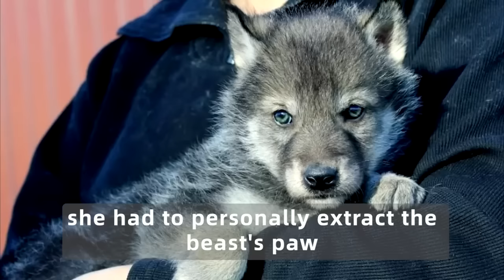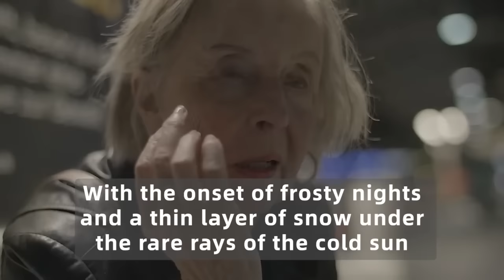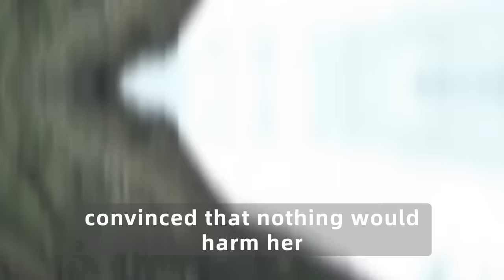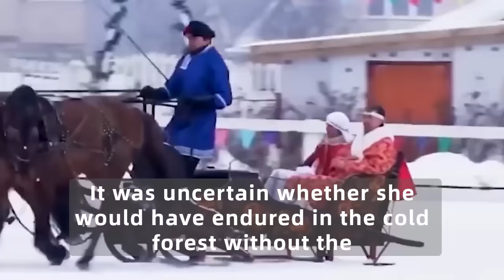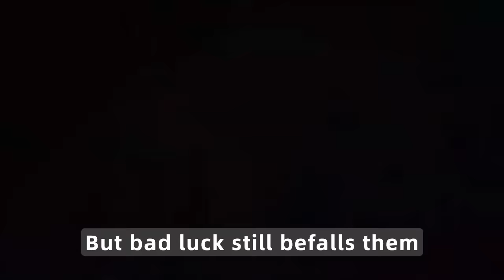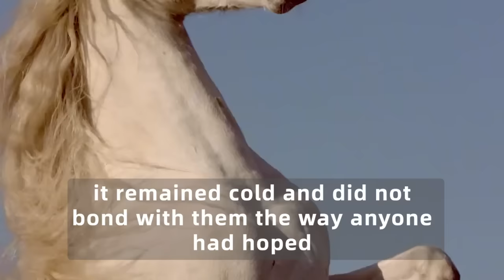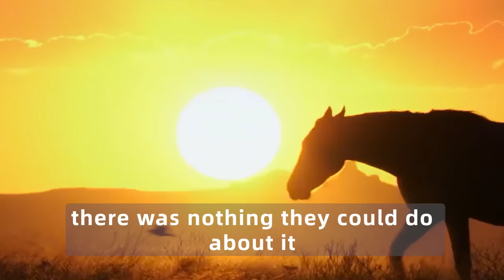The Old Woman Fainted In The Snow, And When She Woke Up, She Couldn't Believe Her Eyes!